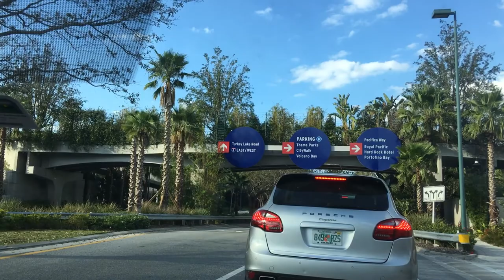Andy Grammer at Universal Orlando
We went to Mardi Gras at Universal to see the Andy Grammer concert and I try out a new camera.